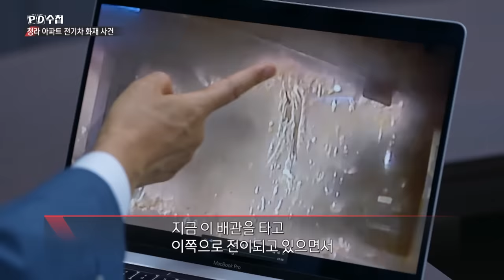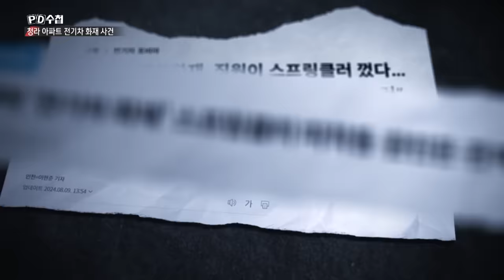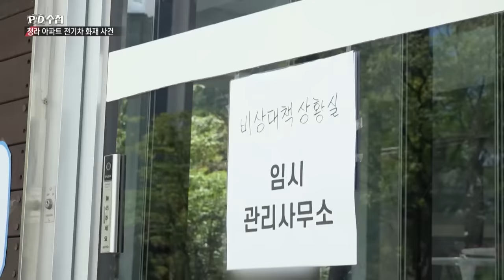[PD수첩 10분 컷] 블랙박스에 담긴 그날의 진실...인천 전기차 화재 사건 - 2024년 9월 10일 방송